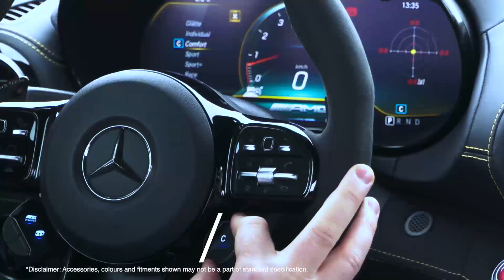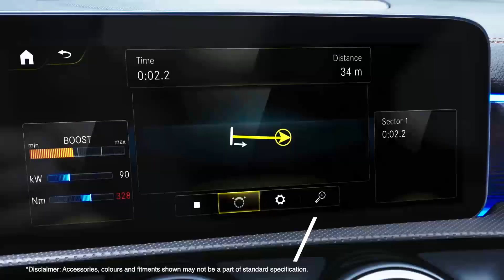Witness the Best of the Green Hell, the Mercedes-AMG GT R, in an all-new form.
When racers come together, records are bound to be broken. Meet the all-new Mercedes-AMG GT R, packing motorsport technology and a host of thrilling new features in a more prominent design.